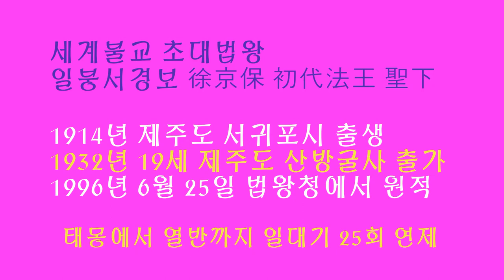[18번째~세가지의기적]일붕의발길따라! 법왕 일붕 서경보 예하 고요한새벽 담화총사